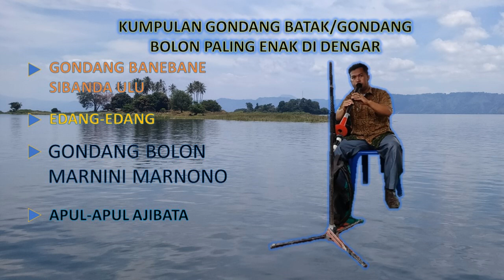GONDANG BATAK PALING ENAK DIDENGAR